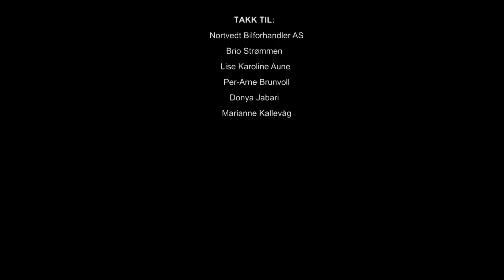Emoen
Midtfilm 2014